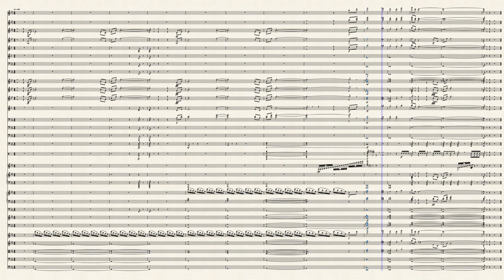Universal Theme by Transcribed by George Luft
Theme song for Universal Studios